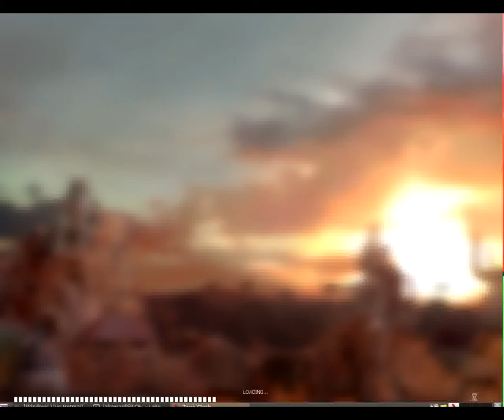Gaming In Linux : Zeno Clash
Zeno Clash running in Ubuntu Linux through wine 1.2, Game installs and runs good, It runs a lot better then what it does in the video, I lost loads of frames due to recordmydesktop, The game is awesome...If you want to see more check this channel out!